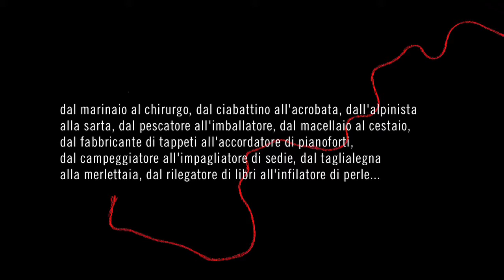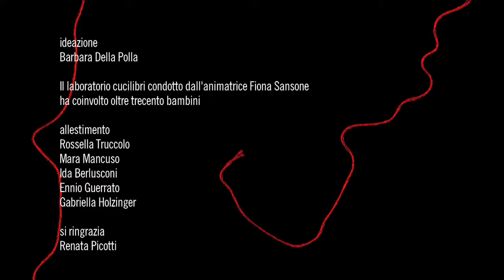Cooperativa sociale Cassiopea - CUCILIBRI - TEATRO BIBLIOTECA QUARTICCIOLO ROMA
un progetto di Cassiopeateatro per il Teatro Biblioteca Quarticciolo Biblioteche di Roma
ideazione Barbara Della Polla e Rossella Truccolo